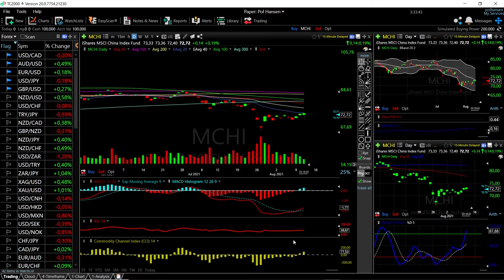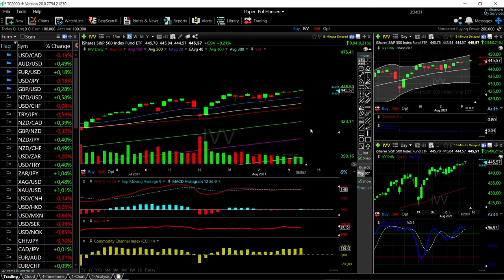ARKK, DVY, VTI, MCHI and IVV forecast for August 12, 2021